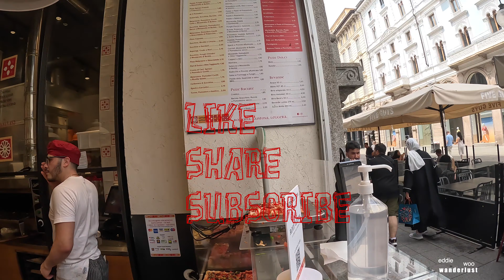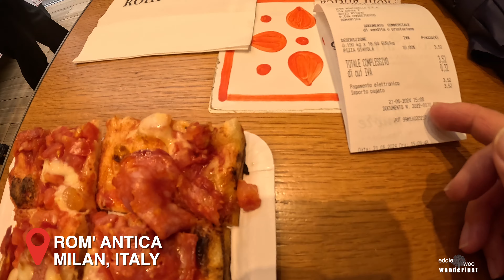MILAN, ITALY Food Tour 2024 🇮🇹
If you're new here, I'm so glad you found it! In this episode, I return to Milan, Italy and I go on a self-guided food tour of the city. Join me for the fun-food-festivities.

Thank you so much! I appreciate you!

Restaurants Addresses

Rom' Antica
Via Dante, 7, 20123 Milano MI, Italy

Locanda Alla Mano (Parco Sempione)
Piazza del Cannone, 20121 Milano MI, Italy

Luini
Via Santa Radegonda, 16, 20121 Milano MI, Italy

Via Pasteria
Piazza Sempione, 6, 20154 Milano MI, Italy

Chapters:
0:00 Preview
00:28 Rom' Antica
05:26 Locanda Alla Mano
06:26 Luini
10:00 McDonald's
13:44 Via Pasteria